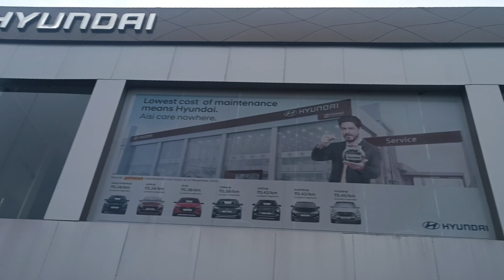New Car Delivery Vlog | Car Achiever At The Age Of 23 From Mi Lifestyle||For Association -8101394962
স্বপ্ন দেখতে তো সবাই পারে successful হওয়ার স্বপ্ন, বাবা মা কে proud feel করানোর স্বপ্ন, নিজের ইচ্ছা পূরণ করার স্বপ্ন।
but একাধিক মানুষেরই স্বপ্নগুলো, স্বপ্ন ই থেকে যায়। সঠিক scope আর সঠিক guidance না পাওয়ার কারনে,

কিন্তু বলতে খুব proud feel হচ্ছে যে , আজ আমরা যেই platform এর সাথে যুক্ত এবং যেমন guidance আমরা পেয়েছি,, সেখান থেকে আজ আবার ও প্রমাণ হল যে সত্যিই স্বপ্ন পূরণ করা সম্ভব, life change করা সম্ভব, তবে শুধু নিজের নয়, নিজের সাথে সাথে অনেক মানুষের।

আজ আমাদের উৎসব এর দিন  কারন ,Target Breakers এর খাতায়,আজ এক নতুন পাতা add হল,

Target Breakers এর দ্বিতীয় Car Achiever Mr. Arpan Bose, শুধু মাত্র 23 বছর বয়সে এই স্বপ্ন পূরণ করেছেন।

অনেক শুভেচ্ছা ও অভিনন্দন সম্পূর্ণ Target Breakers family র তরফ থেকে, আরো সাফল্য অর্জন হোক এই কামনা করি।

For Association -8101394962